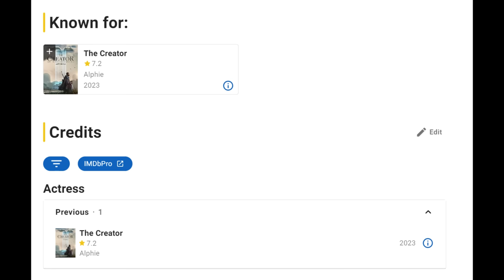The Creator - Movie Review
A soldier and an A.I. child embark on an odyssey together in a time of war among their people.